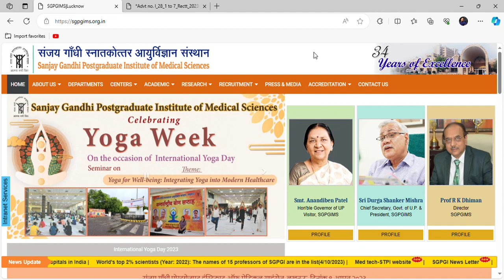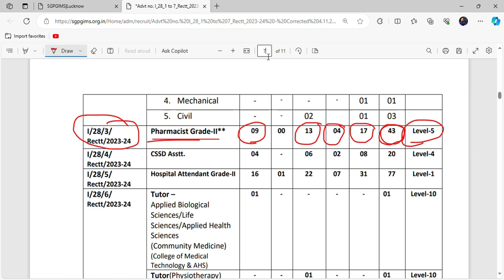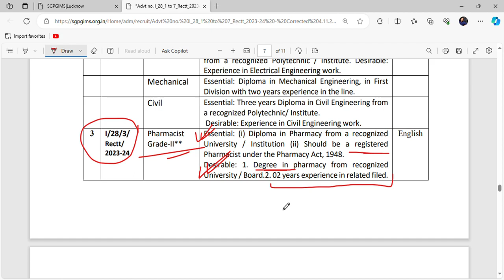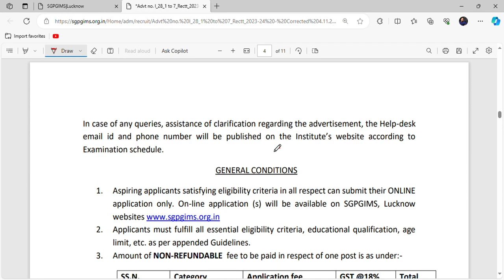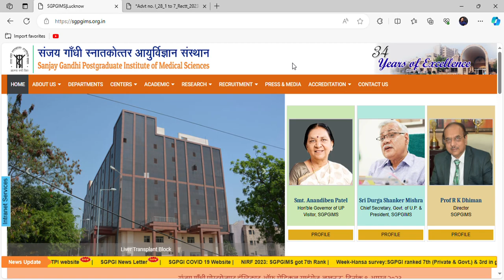SGPGI Pharmacist Bumper Vacancy 2023 / SGPGI Pharma Complete details / All India candidate eligible